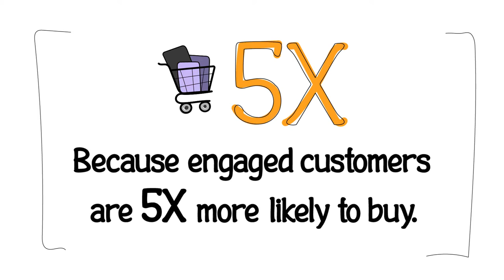ShowUp Virtual Trade Show Explainer Video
Trade shows are not coming back soon.  Come to ShowUp to connect with an audience of family entertainment center and LBE owners. February 1-3, 2021.